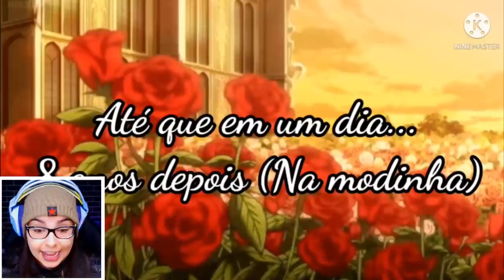SE EU ESTIVESSE EM... "MEU EX É MEU CHEFE" ! (Gacha Life Mini Filme)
Gacha Mini Filme Dublado.

Gacha Life e Gacha Club é um jogo onde você pode criar seus próprios personagens e suas próprias aventuras.